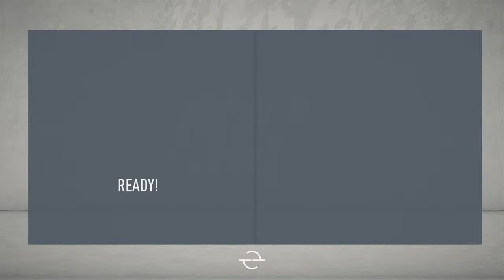FIFA 20 TSG 1899 Hoffenheim Realistic Career Mode Ep 2 Transfer Deadline Day